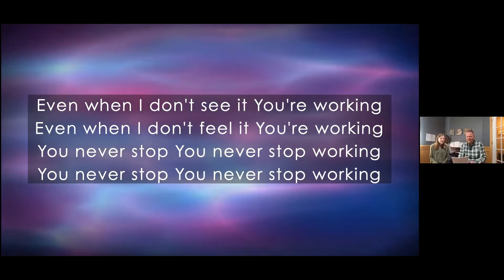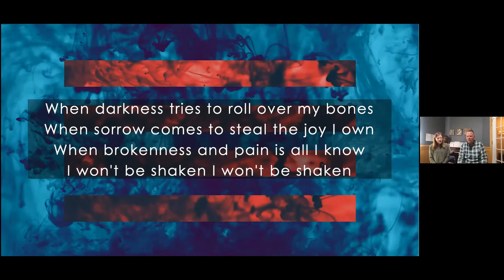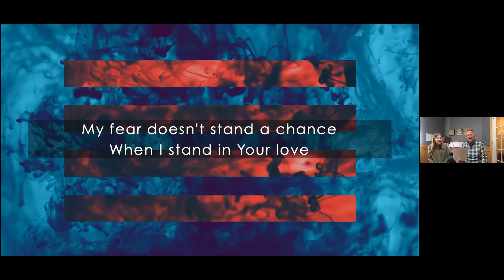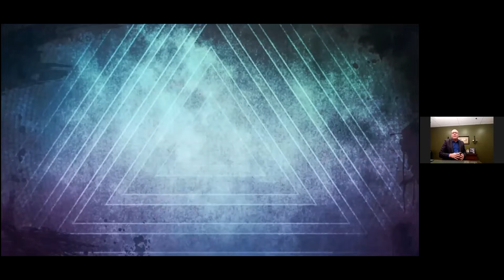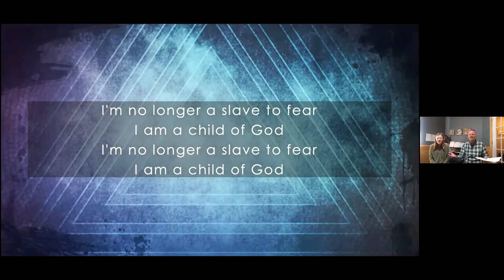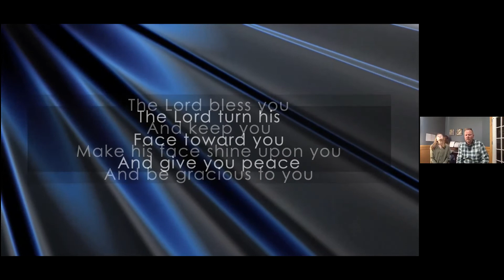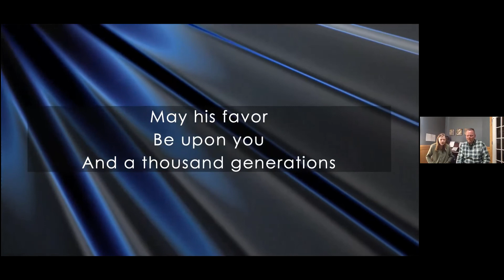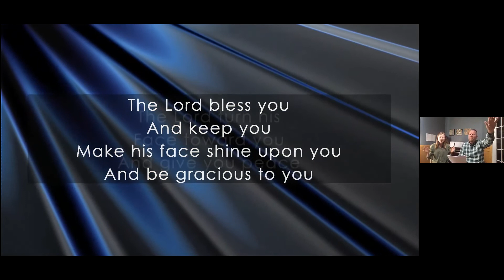April 19 2020